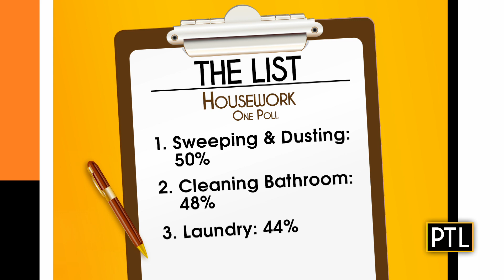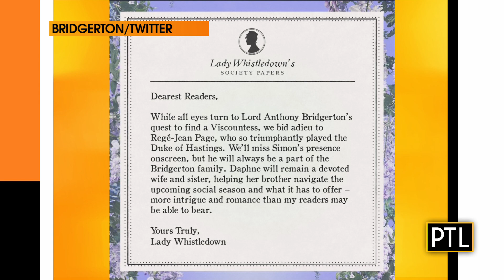Pittsburgh Today Live Chat: Happy Birthday, Ron! (April 7, 2021)